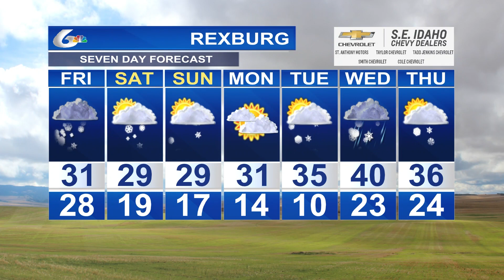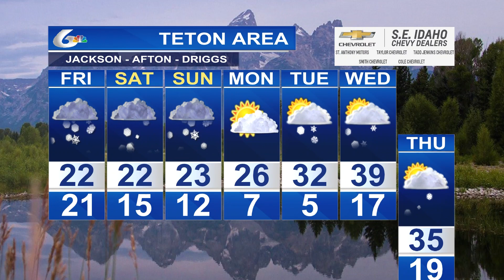Doug Iverson's March 23rd Forecast